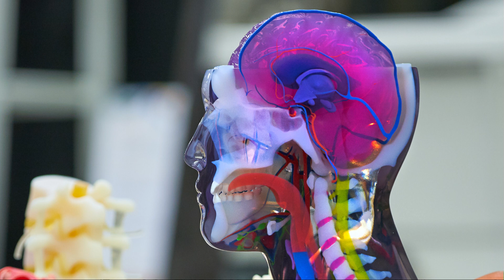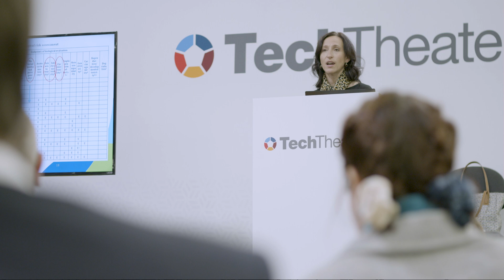Minneapolis 2020 | Medtech & Advanced Manufacturing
Minneapolis 2020 returns October 28-29, 2020.  A five-in-one trade show connects engineers and executives with hundreds of suppliers across the design, manufacturing, and packaging cycle. With an emphasis on smart manufacturing trends including 3D printing and robotics, this annual event fosters connections between buyers and suppliers through live demonstrations, educational hubs dedicated to Medtech, 3D printing, packaging, and smart manufacturing, and focused networking activities.

5 Exciting Shows on 1 Expo Floor. 1 Powerful Event. Meet Suppliers with Solutions to Your Challenges. Registration now open. Get Your Pass Today!